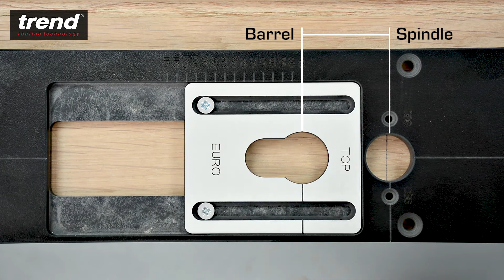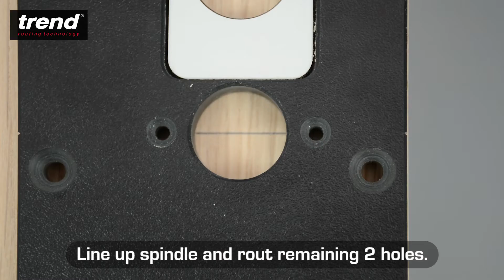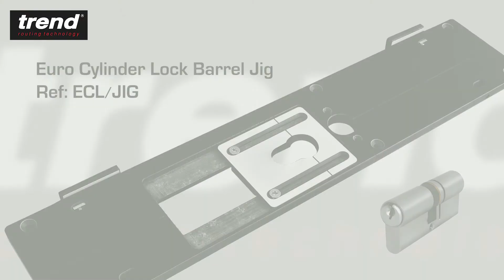ECL/JIG - Trend Euro Cylinder Lock Jig at Westcountry Machinery 4 Wood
Fast adjustable jig to fir Euro Cylinder lock barrels and spindles.